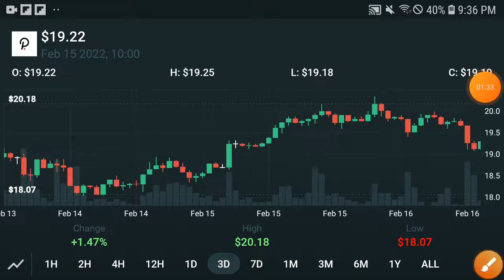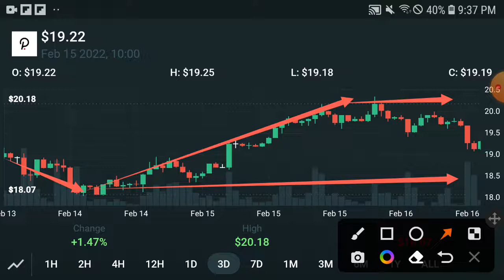PolkaDot 10 March Prediction || PolkaDot Price Prediction! PolkaDot Today Update